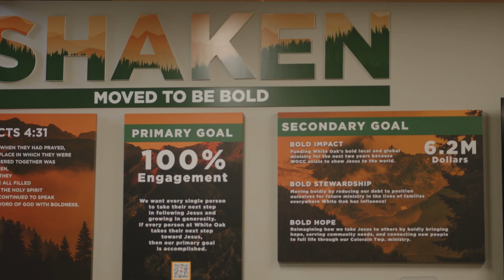SHAKEN - Chris & Rachel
Chris and Rachel share how White Oak became their home and community when they needed it most. Witness the impact of faith, generosity, and commitment.

for more stories like this, and resources for your shaken Journey